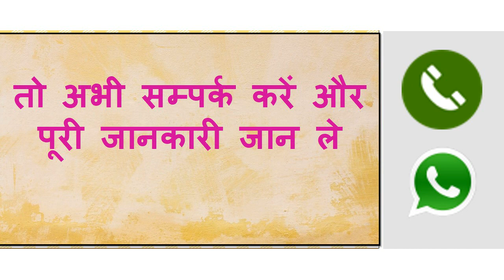नाभि पर नाम लिखकर पेशाब करो प्यार का फ़ोन आएगा सिर्फ एक घंटे में आपके फ़ोन में